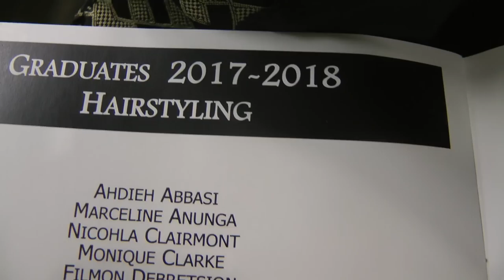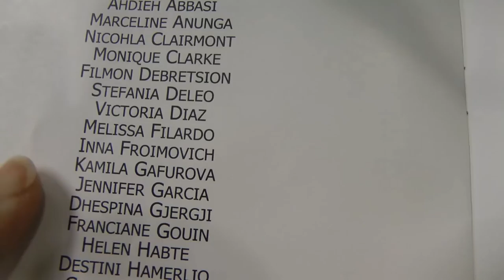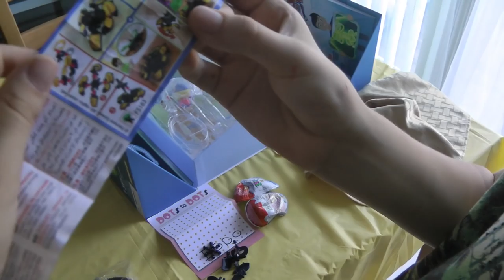Наши выпускные! Семейный влог из Канады